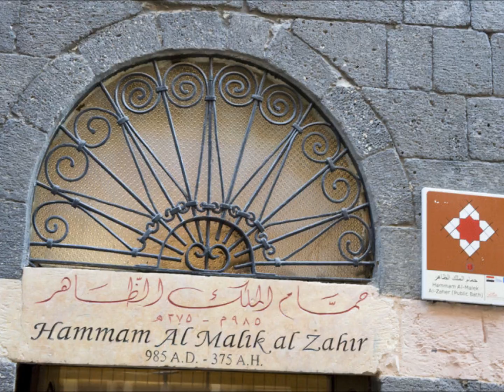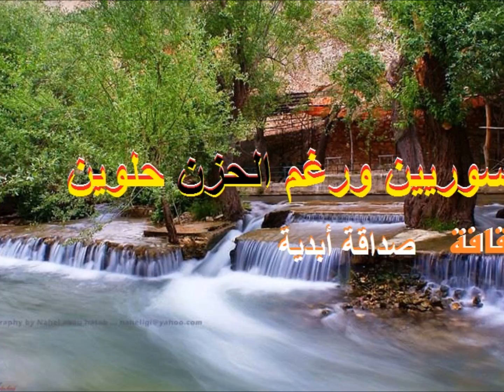سورية الحبيبة ودمشقها الحب والتاريخ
تسمية دمشق لها عدة روايات , منها :
الرواية الأولى :
وهي أقوى وأهم الروايات : تتلخص قصة هابيل وقابيل
أن حواء ولدت أربعين بطنًا وكانت تلد في كل بطن ذكرًا وأنثى،
وكان آدم يُزوج ذكر كل بطن بأنثى من بطن آخر، ويقال إن هابيل
أراد أن يتزوج بأخت قابيل التي كانت أجمل من أخت هابيل
لكن قابيل رفض أن يزوجه إياها وقال لأخيه هابيل :
لأقتلنك حتى لا تنكح أختي فقال له: إنما يتقبل الله من المتقين.
 فلما قتل قابيل هابيل ندم على ذلك فضمه إليه حتى تغيرت رائحته، .
وبجبل قاسيون شمالي دمشق مغارة يقال لها مغارة الدم،
 ذُكر بأنها المكان الذي قتل قابيل أخاه هابيل عندها،
 فشق الدم ونزل فسميت -- دم - شق -- دمشق
أما الرواية الثانية :
نسبة إلى الذي بناها وهو دماشق بن قاني بن مالك بن أرفخشد بن سام
والرواية الثالثة:
أنها مأخوذة من الكلمة الآرامية دارميسيق وتعني الأرض المسقية
أما الرواية الرابعة تقول:
سميت مدينة دمشق بهذا الاسم لأنهم دمشقوا أي أسرعوا في بنائها .
دمشق يا كنز أحلامي ومروحتي =*= أشكو العروبة أم أشكو لك العربا
يا دمشق أين هما عينا معاويــــة =*= وأين من زحموا بالمنكب الشهبا
فلا خيول بني حمدان راقصـــــــة =*= زهواً ولا المتنبي مالئٌ حلبـــــا
وقبر خالد في حمص نلامســــــه =*= فيرجف القبر من زواره غضبـــــا
يا ابن الوليــــــد ألا سيف تؤجـــره =*= فكلُّ أسيافنا قد أصبحت حطبـا
( نزار قباني )